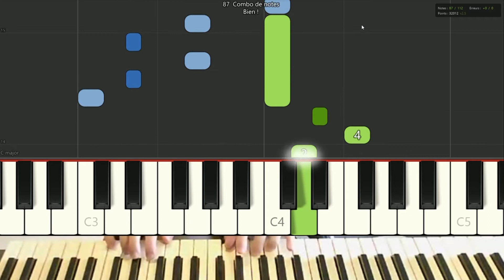Für Elise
FR : Première tentative d'enregistrement avec webcam + Synthesia, je suis plutôt content du résultat =) Après si vous avez des conseils ça m'intéresse beaucoup ^^

EN: First attempt to record with webcam + Synthesia, I'm pretty happy about the result =) But if you have some advice I'll be glad to read them ^^